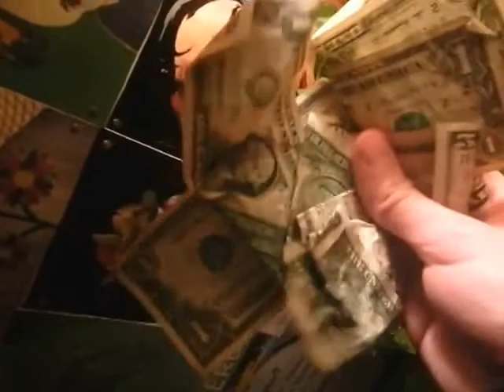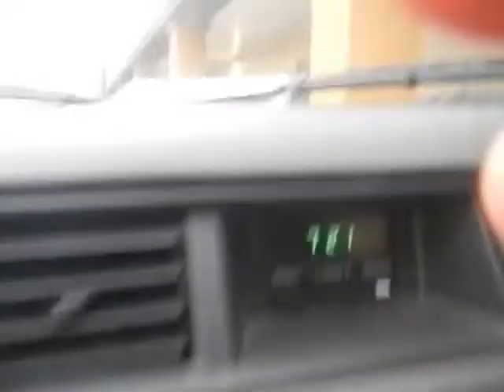Just trying to Get thru the day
Vlog Number 910: Life has not been "the same" since suicide 15 years ago, feeling closer than ever to solving the puzzle of *SELF* and putting this mad-psychology behind me? THE SAME?